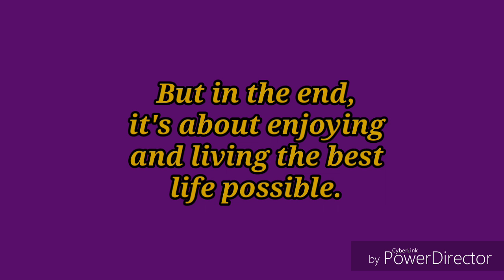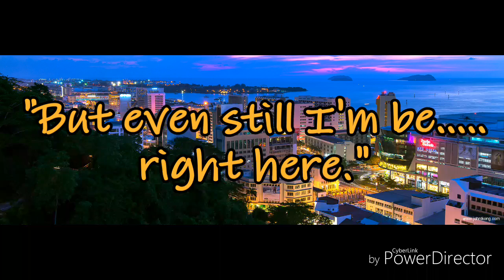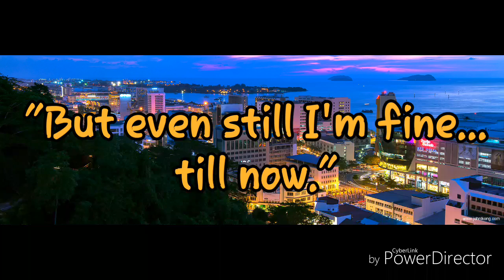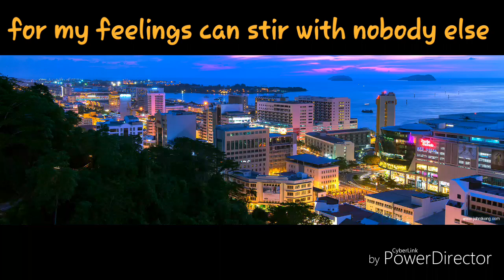FC Macbeth - Mozaik Role (DECO*27 English Cover)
I was originally going to post this on new year but awful upload speeds forced me to wait longer until the right time. Now, since it's my birthday, I thought it would be special for me to post my first Vocaloid English cover. Excuse my terrible singing voice.

English Lyrics by Mr October
= (I couldn't find one that is accurate to this video)